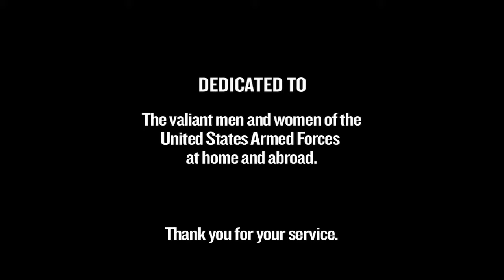Stan Bush: The Touch - A Tribute to the U.S. Military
Stan Bush shows his appreciation and support for the men and women of the U.S. armed forces with this all-new music video for his timeless hit, "The Touch."

New Album "Dream the Dream" Arrives 09.15.10 in iTunes and on StanBush.com!

This video was made possible with help and support from:
Arthur Douglas, Lt Col, U.S. Air Force, Retired
Jethro Del Castillo U.S. Navy Reserves
Andrew Kolstad Former SGT. US ARMY
Bryan Sewell
Robert Mobica
Zack Lara USMC, Recruit
Jacinto Quintero
John Saldana
DESERT FOX FIELDS, Oro Grande, CA